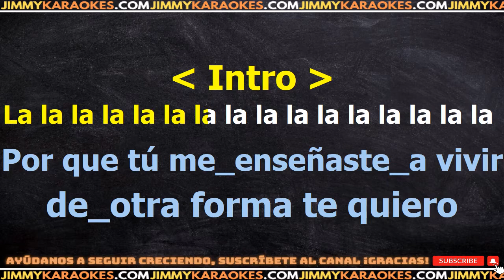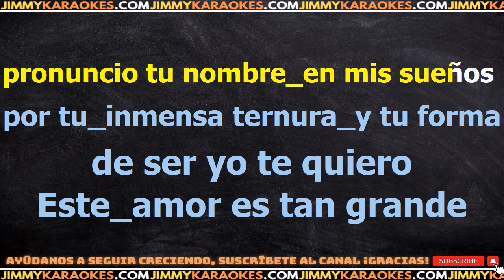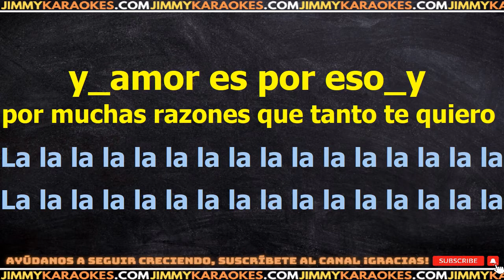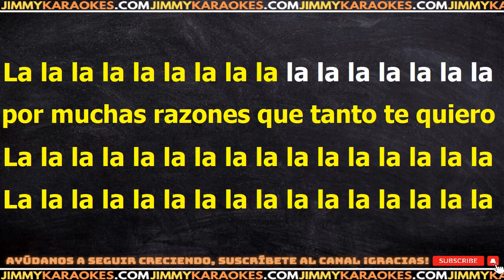Palito Ortega Por Muchas Razones Te Quiero KARAOKE